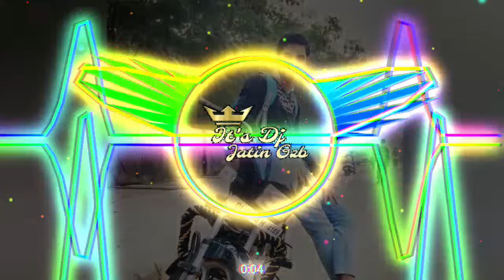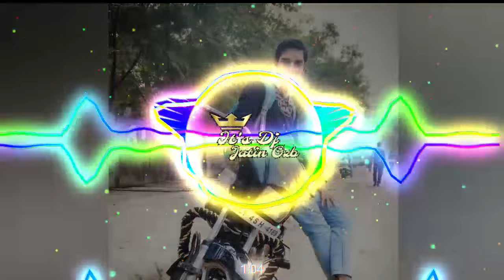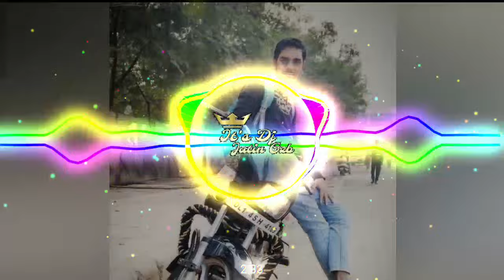College Ki Chori @Bhati_Beat_Records _Kick Style_Mix By Dj Jatin Thakur Ghaziabad Se 👑👑👑👑👑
College Ki Chori _
Reggaeton Style_Mix By Dj Jatin Thakur
Ghaziabad Se 👑👑👑👑👑

College Ki Chori _
Ghaziabad Se 👑👑👑👑👑

Edm Hard Bass
Edm Hard Bass
Edm Hard Bass
Edm Hard Bass

Hard kick bass
Hard kick bass
Hard kick bass
Hard kick bass

Electro Bass
Electro Bass
Electro Bass
Electro Bass

Kick Classic Bass
Kick Classic Bass
Kick Classic Bass
Kick Classic Bass

New Dj fs Remix Kick

New Dj Lux mix Kick bass

New Dj swam Gzb Kick Bass

New Dj Nikhil Partapura Se New Song Bass

New Dj ps Gujjar New Hard Kick bAss Mix

New Dj Ncr Bass EDM Kick Bass Mix

Dj Jatin Thakur Ghaziabad Se 💪💪💪